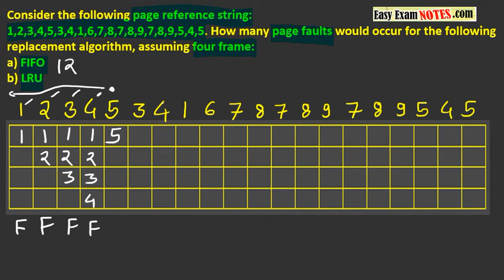How many page faults would occur | OS previous years